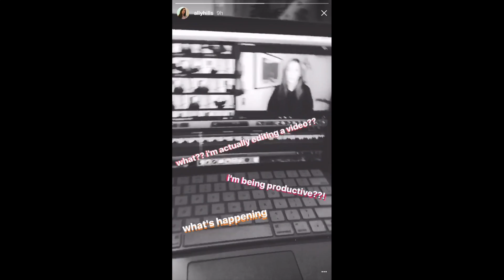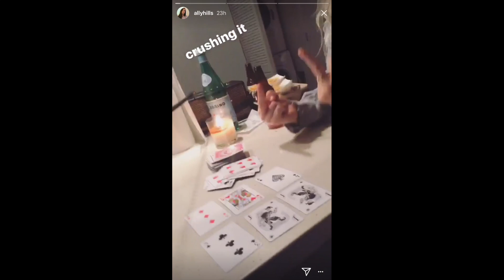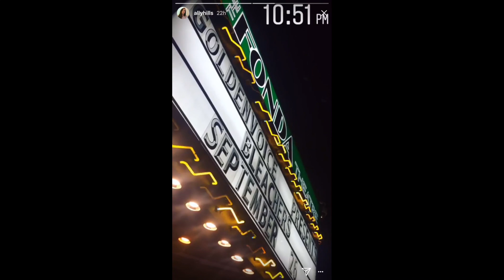Ally Hills Story 3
September 1st - September 30th

Follow her!